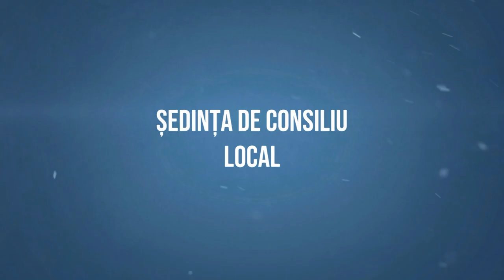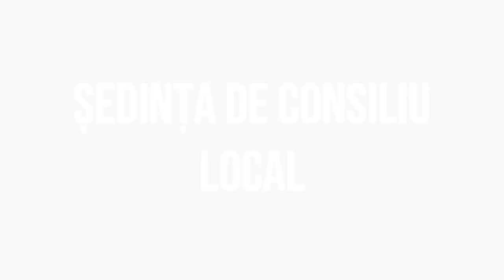# MAGURA Sedinta Consiliului Local din 31 ianuarie 2023 FILMARE # EXCLUSIV TV